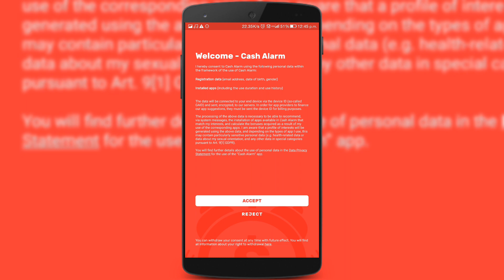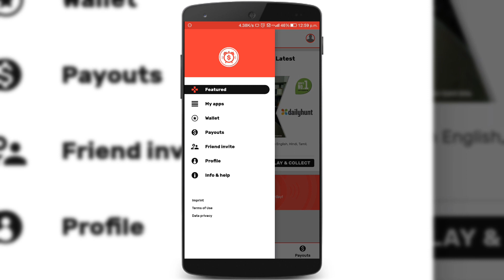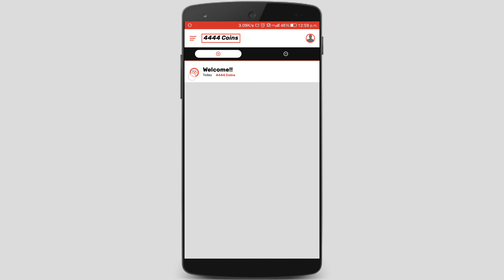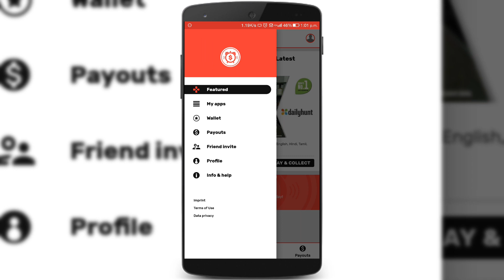Cash Alarm new PayPal cash earning app | Earn $2 PayPal cash daily with proof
Hey whatsapp guys so today in this video I will tell you about a amazing app from where you can earn $2 PayPal cash daily with proof .
This app is amazing and you must this app for earning $2 PayPal cash daily .
The name of app is Cash Alarm and minimum redeem is $0.5 .